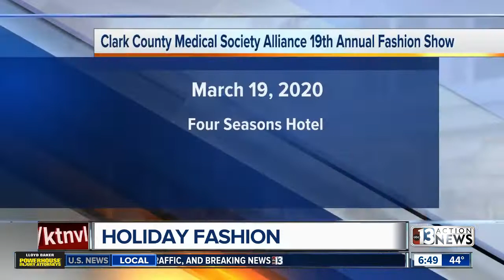Holiday Fashion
The holidays mean lots of parties and gatherings. Is your wardrobe ready for the season? Fashion expert David Tupaz and Michele Volker gives us some tips.